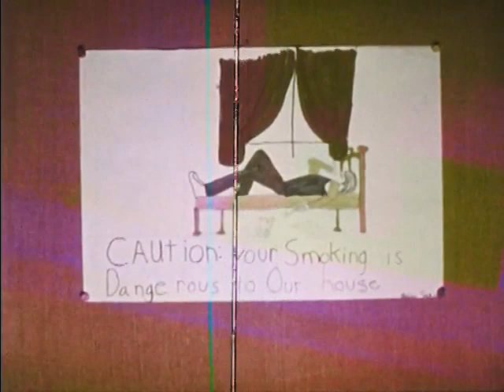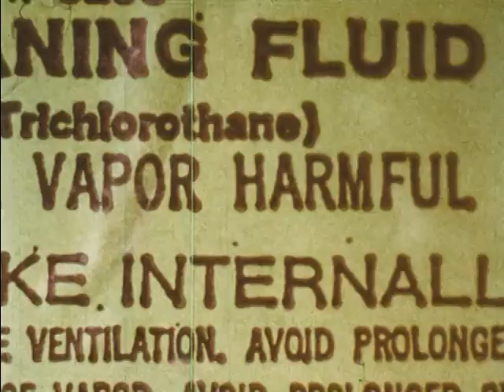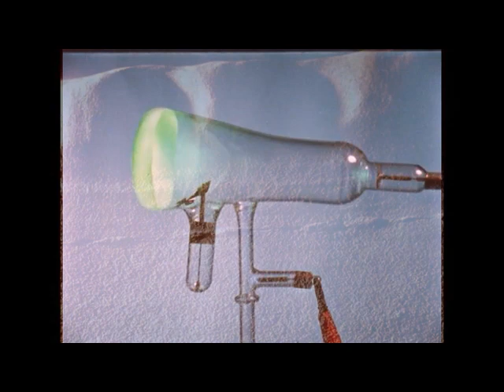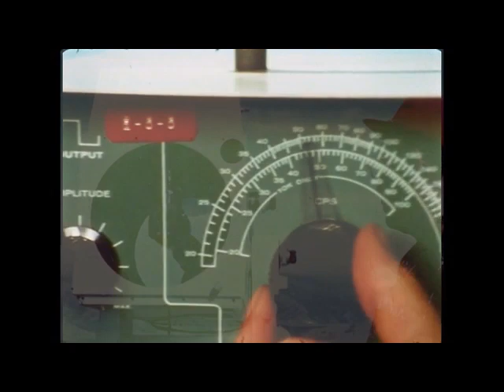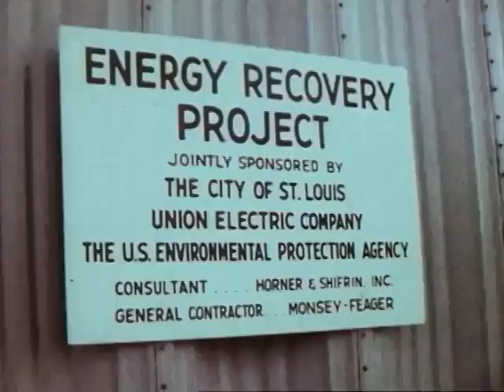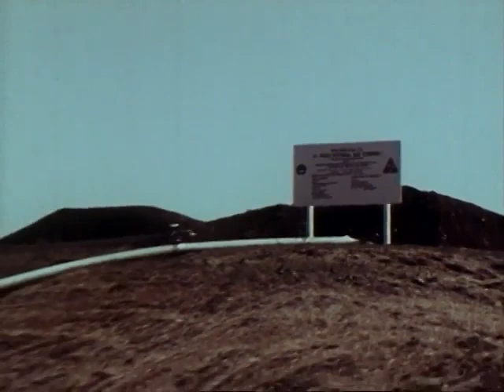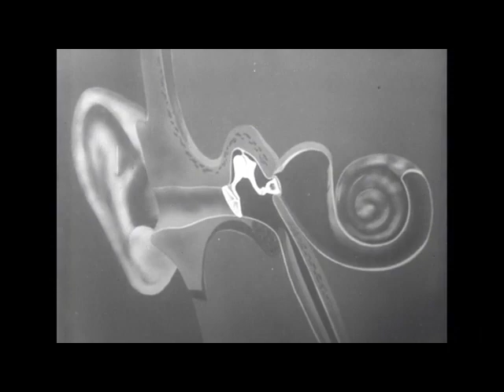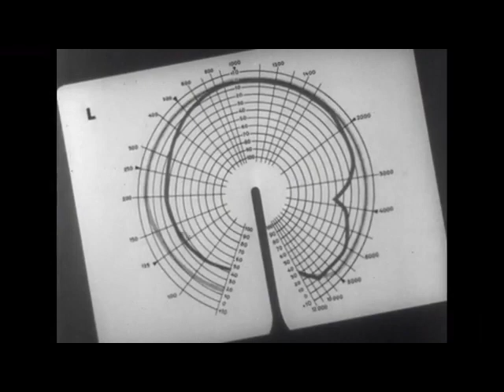Conductive Paint 1 - zpg